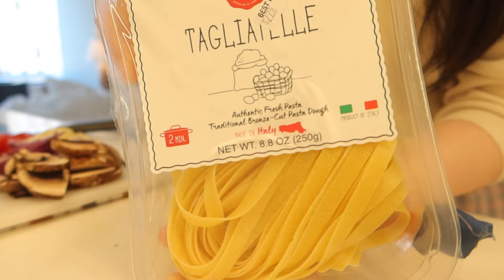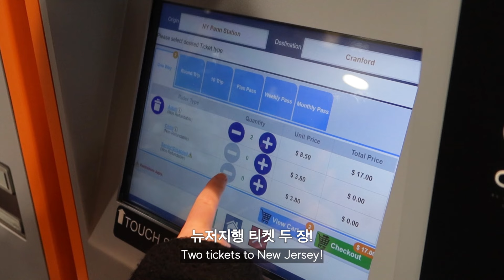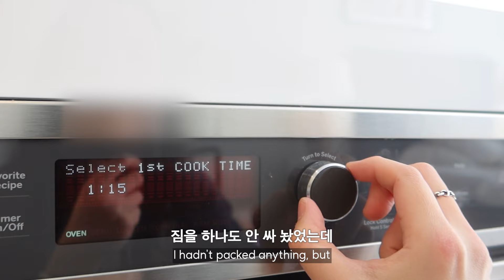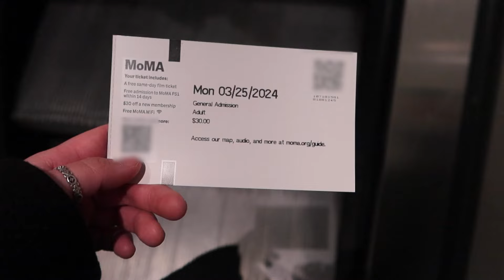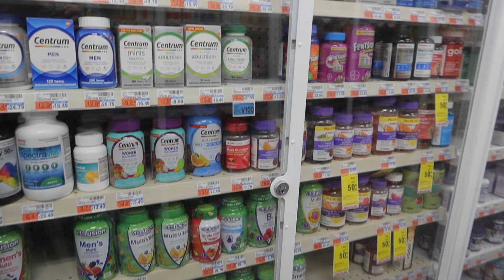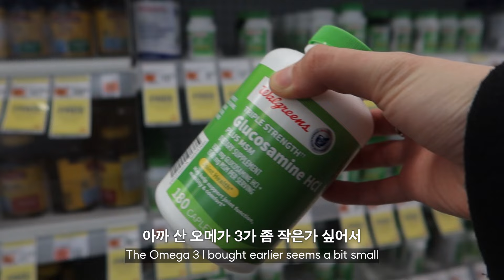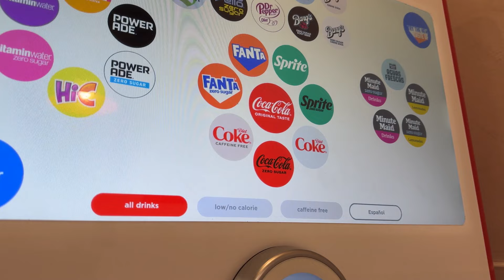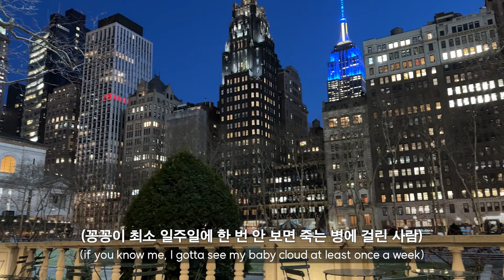🗽뉴욕 브이로그 | 미련 철철 애증의 도시 | 베이글 먹고 센트럴파크 혼자 걷기 | 원조 르뱅쿠키와 바나나푸딩, MoMA | bye 뉴욕!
안녕하세요! 이번 뉴욕 시리즈의 마지막 브이로그 가져왔슴다
제게는 고향만큼, 어쩌면 그보다 더 특별한 도시라
오랜만에 온 뒤로 또 떠나려니 유독 아쉬움이 많이 남더라구요
영상에도 아주 미련이 뚝뚝 묻어나죠..?ㅎ...

편집하면서도 영상 후반부로 갈수록 너어무 아쉽고..
영상 편집을 끝내면 이 여운도 끝일 것 같아서
계속 질질 끌었다는 사실..ㅋㅋ..

뉴욕은 아마 내년 여름에 다시 가게 될 것 같아요!
다음 영상은 원래대로..
서울의 일상 브이로그를 가져올게요 허허
그럼 저의 올해 마지막 뉴욕 브이로그 재밌게 즐겨 주세요🗽🩵